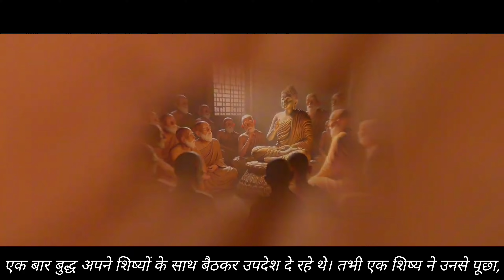अन्धकार से उजाले की और || Hindi kahani || motivational story || Buddhist story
Story

        एक बार बुद्ध अपने शिष्यों के साथ बैठकर उपदेश दे रहे थे। तभी एक शिष्य ने उनसे पूछा, "भगवान, इस संसार में इतना अंधकार और दुःख क्यों है? इसे दूर करने के लिए हमें क्या करना चाहिए?"

बुद्ध ने शांत भाव से एक दिया मंगवाया और उसे जलाते हुए बोले, "अंधकार के बारे में सोचने से अंधकार नहीं मिटता। अगर तुम अंधेरे से परेशान हो, तो बस एक दिया जलाओ।"

शिष्य ने पूछा, "लेकिन क्या सिर्फ एक दिया पूरे अंधकार को मिटा सकता है?"

बुद्ध ने मुस्कराते हुए कहा, "हर दिया जितना प्रकाश फैला सकता है, उतना फैलाओ। तुम्हारा छोटा-सा प्रयास भी संसार के अंधकार को थोड़ा कम कर सकता है। और जब सभी लोग अपना-अपना दिया जलाएँगे, तब संसार में उजाला ही उजाला होगा।"

कथा से शिक्षाः छोटे-छोटे प्रयास ही बड़े बदलाव की शुरुआत होते हैं। अंधकार की शिकायत करने से बेहतर है कि हम अपने हिस्से का प्रकाश फैलाने की कोशिश करें।

Tags...

hindi kahani

kahani

hindi kahaniya

moral kahani

hindi stories

hindi story

hindi kahaniyan

kahaniya

moral kahaniya

kahani kahani

kahani kahani

kahani hindi

story hindi

new kahani

hindi cartoon

garmi ka kahar hindi kahani

hindi new kahani

motivation

study motivation

billionaire motivation

morning motivation

gym motivation

exam motivation

success motivation

motivation

hindi kahani

motivational kahani

kahani

motivational kahani

motivationl kahani

hindi motivation

motivational kahaniya

sandeep maheshwari motivational kahani

kahaniya

motivational kahani by sandeep maheshwari

motivational story

inspirational story

motivation

hindi motivation

study motivation

story motivation

student motivation

best motivation story

rj kartik new story

motivation

motivational stories

stories

moral stories

story motivation

motivation hindi

hindi motivation

short stories

motivation english

malayalam motivation

short stories

motivation english

malayalam motivation

motivational success stories

inspirational stories

motivational stories in malayalam

motivational stories of abdul kalam

motivation status

hardest motivation

                             🙏  Thanks 🙏